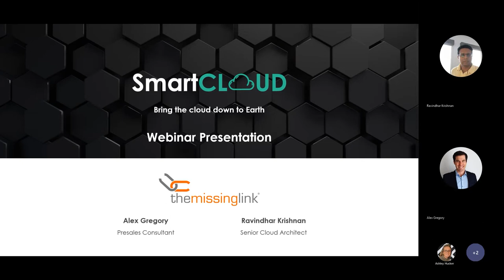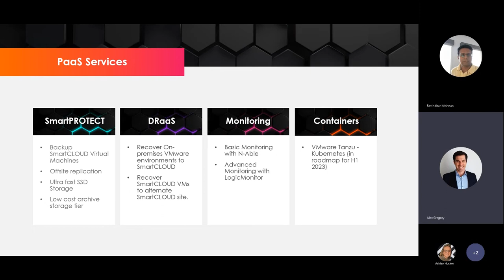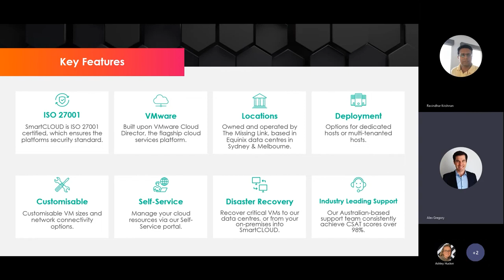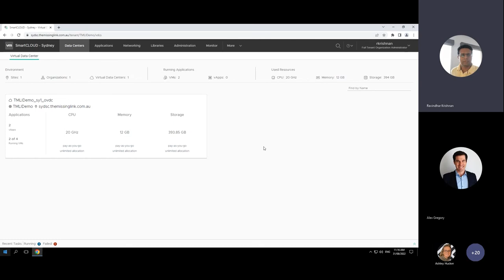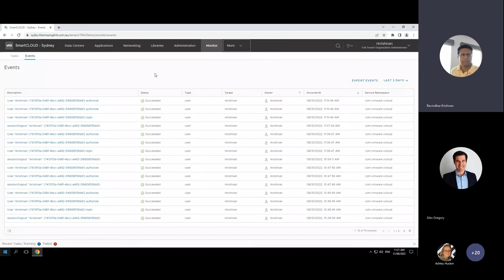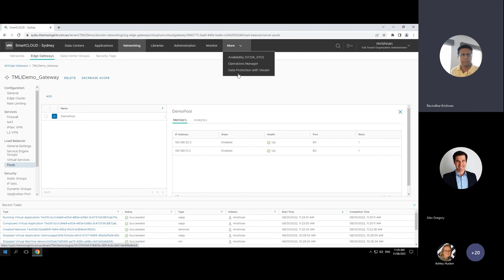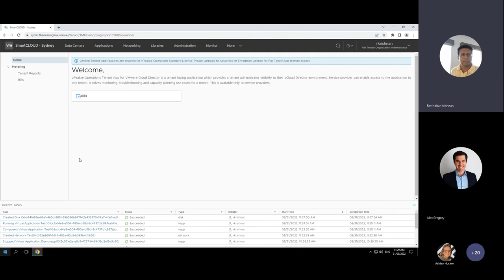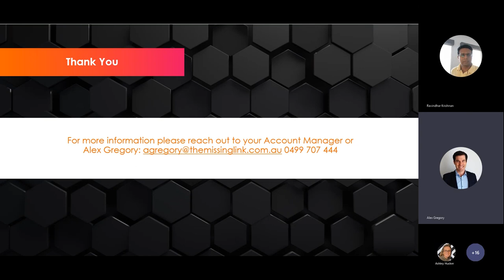WEBINAR - Discover the benefits of using SmartCLOUD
The next generation of The Missing Link’s owned and operated private cloud service SmartCLOUD is here.

Private cloud is a type of cloud computing where your organisation can take advantage of IT infrastructure which is customised to your needs. SmartCLOUD offers an extremely stable, flexible environment with minimal downtime and exceptional performance. The service is completely scalable, and you can quickly increase or decrease capacity to meet your changing requirements over time.